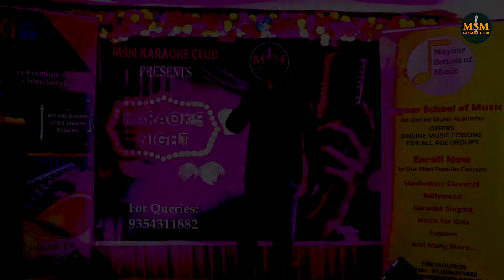Deewane ka naam Toh Poocho | MSM Karaoke Club | 23rd Jan 2021 | Musical Event | Karaoke Night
Call this number to participate in the next event.. 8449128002

Song: Diwane Ka Naam To Poochho
Album: An Evening In Paris
Artist: Mohd.Rafi
Director: Shakti Samanta
Star Cast: Shammi Kapoor, Sharmila Tagore, Rajendranath, K.N.Singh, Pran, David, Madan Puri, Sarita Dhillon
Music Director: Shankar Jaikishan
Lyricist: Shailendra

My Music Instruments & Gadgets :--